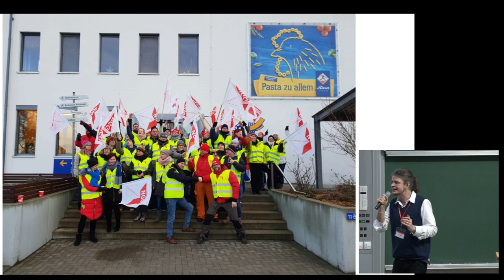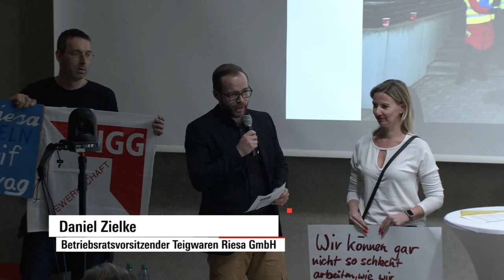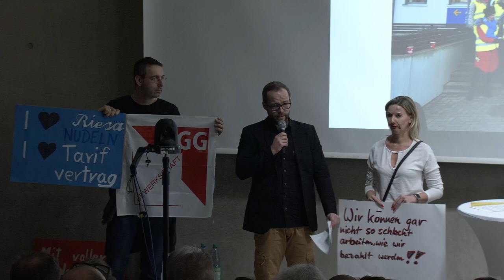Bericht vom Streik bei «Teigwaren Riesa»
Im Rahmen der Konferenz «Aus unseren Kämpfen lernen. Streiks auswerten, Strategien entwickeln, politischer werden. 4. Konferenz gewerkschaftliche Erneuerung»
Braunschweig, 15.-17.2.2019